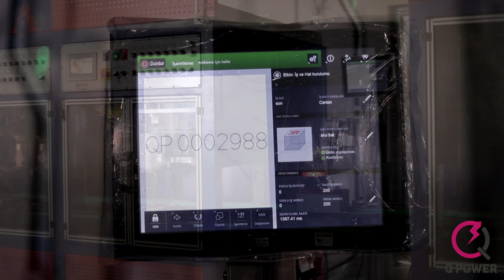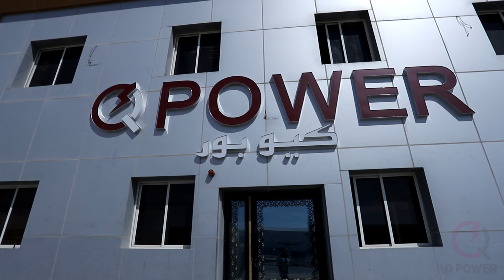Q Power First Battery Factory In Qatar , How Battery Are Made ? , Cars Batteries